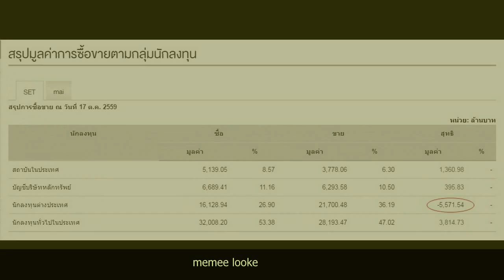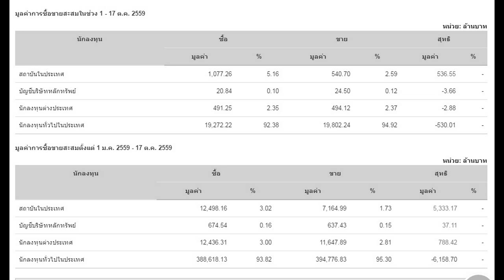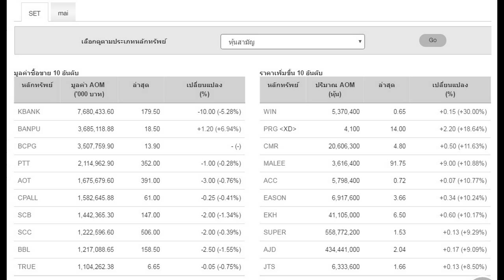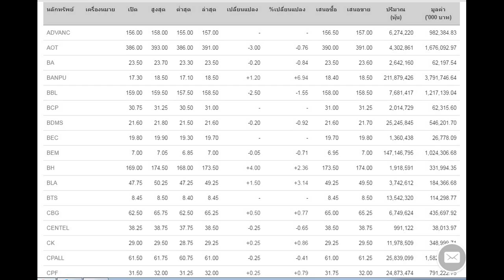SET INDEX 17-10-2016